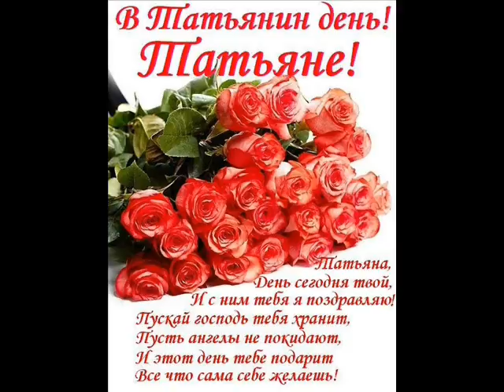Тарасова, Догилева, Навка !!! С ДНЕМ АНГЕЛА !!!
ТАТЬЯНЫ !!! С праздником !!! Здоровья и добра ВАМ !!!